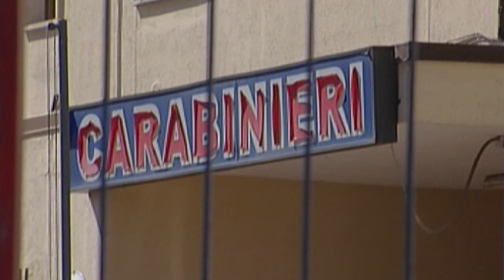Isola Capo Rizzuto: Cocaina nello zainetto del nipote di 4 anni. Un arresto dei Carabinieri